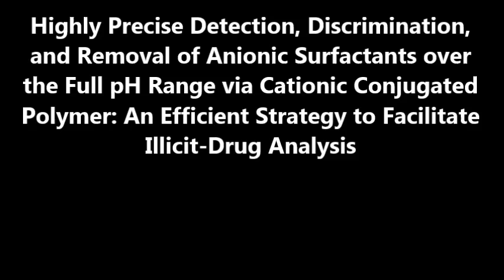ACS Applied Materials Interfaces : Highly Precise Detection, Discrimination, and Removal...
Highly Precise Detection, Discrimination, and Removal of Anionic Surfactants over the Full pH Range via Cationic Conjugated Polymer: An Efficient Strategy to Facilitate Illicit-Drug Analysis. Sameer Hussain et al (2015), ACS Applied Materials Interfaces

A water-soluble cationic conjugated polyelectrolyte (CPE), poly(1,4-bis(6-(1-methylimidazolium)-hexyloxy)-benzene bromide) (PMI) displays extraordinary stability over the full pH range of 1–14 as well as in seawater, brine, urine, and other solutions and carries out efficient detection, discrimination, and removal of moderately dissimilar anionic surfactants (viz., sodium dodecyl benzenesulfonate (SDBS) and sodium dodecyl sulfate (SDS)) at very low levels (31.7 and 17.3 parts per billion (ppb), respectively). PMI formed stable hydrogels in the presence of SDS that remained unaffected by strong acids/bases, heating, ultrasonication, or exposure to light, whereas SDBS formed precipitate with PMI as a result of its different interpolymer cofacial arrangement via Columbic attraction. The complex-forming ability of PMI with SDS and SDBS facilitated their elimination from water or drug-doped urine samples without the use of any organic solvent, chromatographic technique, or solid support. This protocol, the first of its kind for the removal of anionic surfactants at very low concentrations from any type of solution and competitive environments, demonstrates an original application using a CPE. The surfactant-free sample solutions could be precisely analyzed for the presence of illicit drugs by any standard methods. Using PMI, a newly developed CPE, a rapid and practical method for the efficient detection, discrimination, and removal of SDS and SDBS at ppb levels from water and urine, under harsh conditions, and in natural chemical environments is demonstrated.